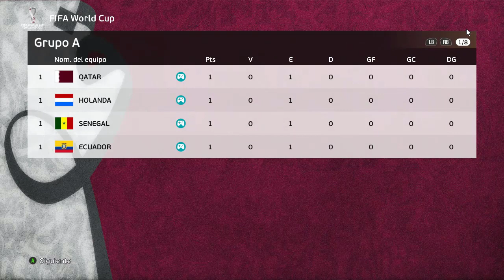EEUU VS GALES MUNDIAL DE FIFA QATAR 2022 GRUPO B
MUNDIAL DE FIFA QATAR 2022
GRUPO B - FECHA 1
LUNES 21/11/22 HORA: 22:00
ESTADIO AHMAD BIN ALI
EEUU VS GALES COMPLETO